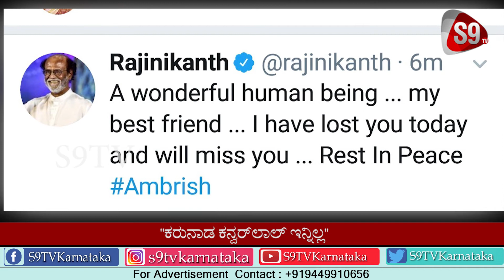"ಕರುನಾಡ ಕನ್ವರ್‍ಲಾಲ್ ಇನ್ನಿಲ್ಲ" | S9 TV